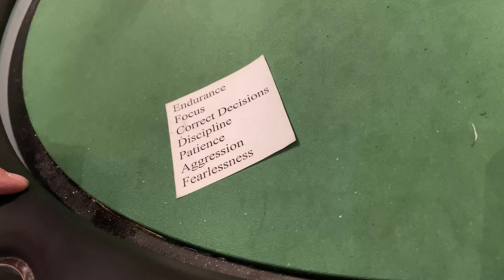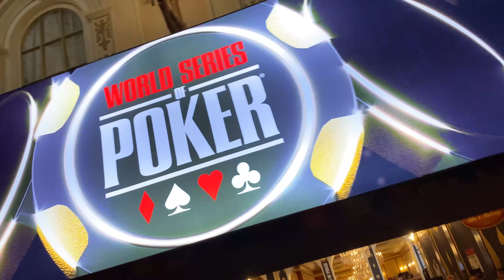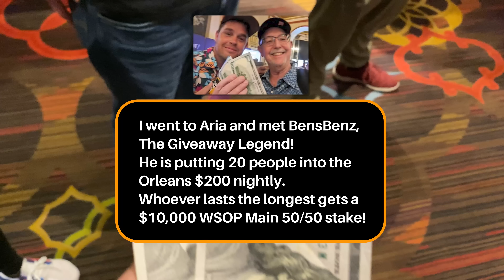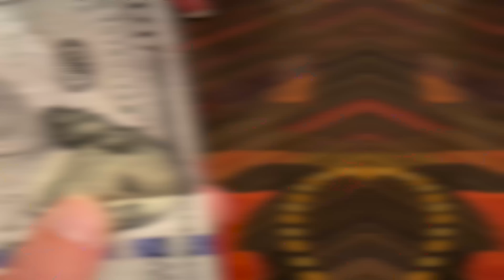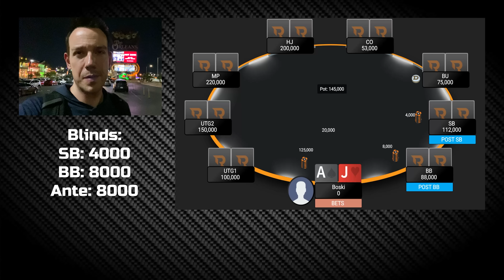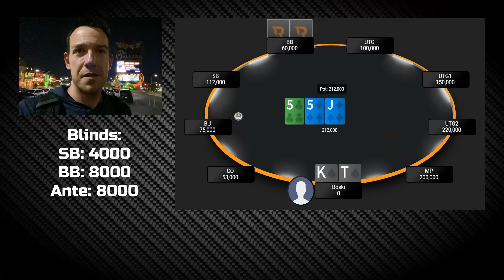Death by Quads...TWICE! | WSOP Vlog #16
In this poker vlog I play the World Series of Poker $1,500 Turbo Bounty poker tournament in Las Vegas.  Will I make day two of this WSOP event?  Watch and find out!